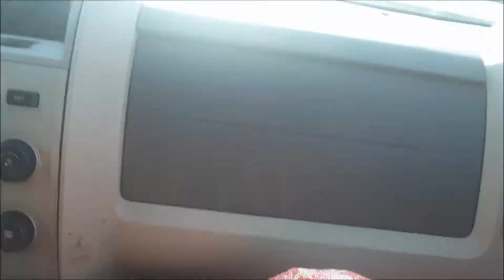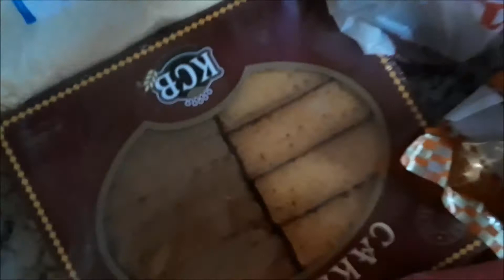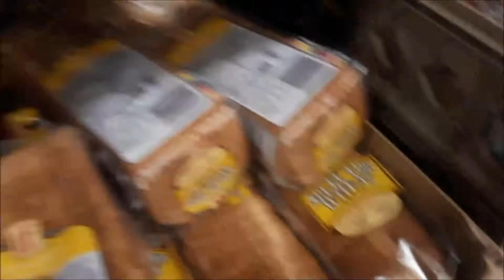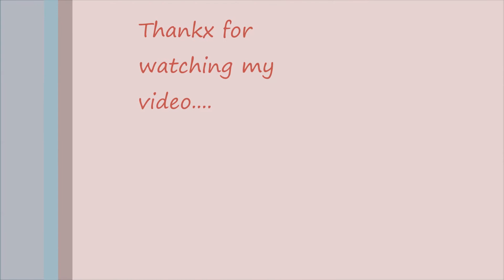My Sunday routine ... Grocery Day ... Very busy day